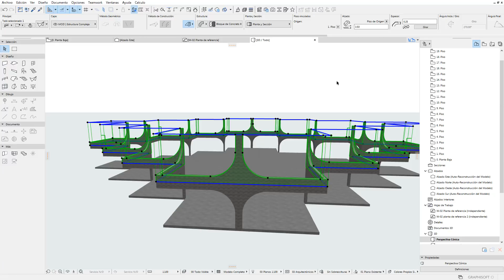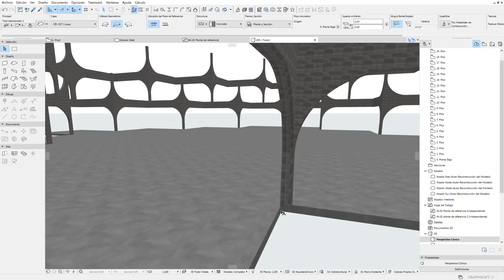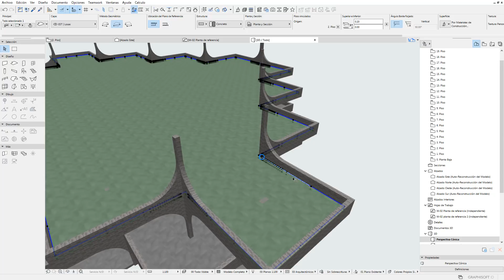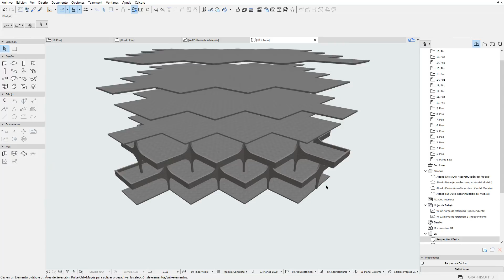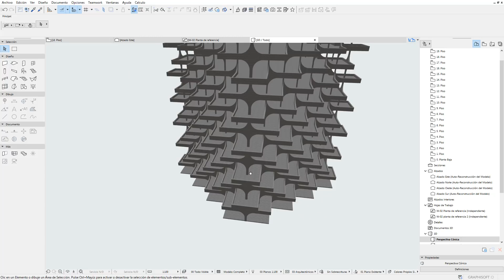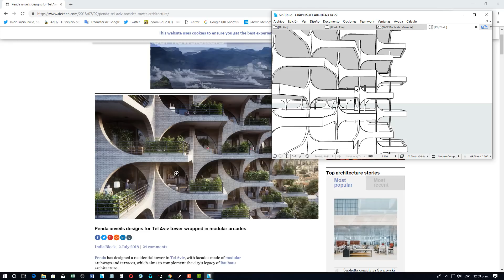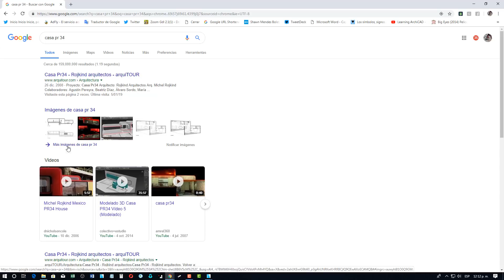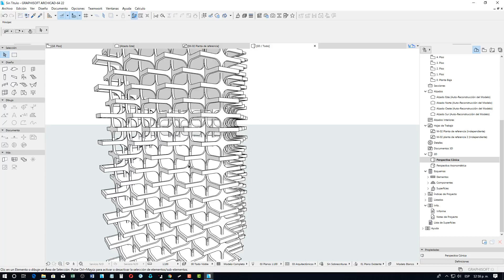Archicad Modelado Tel Aviv Arcades 3 de 3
DESCARGA EL ARCHIVO DE EJEMPLO
VERSION AC22.

Conoce Archicad. Descargalo